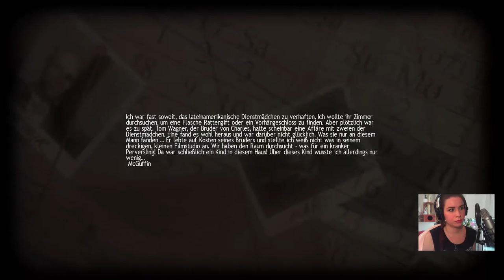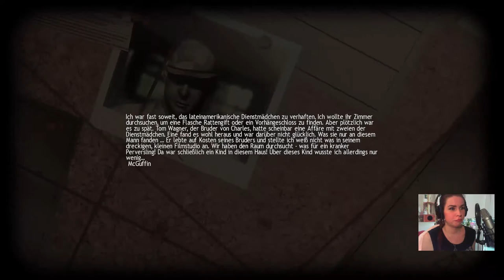Lucius - Verhängnisvolle Affäre [Part 10 | facecam | Let's Play | german]